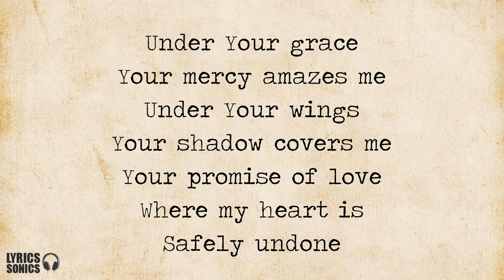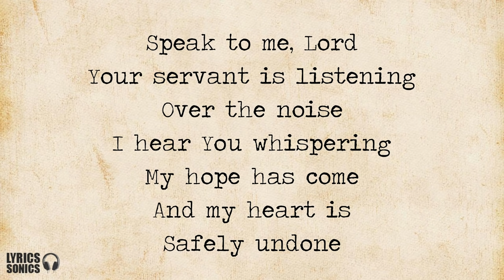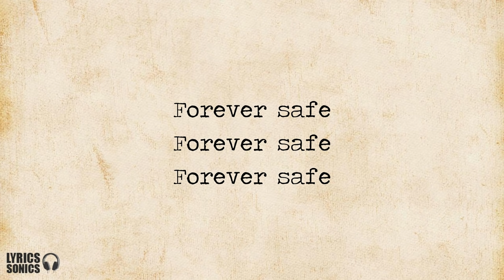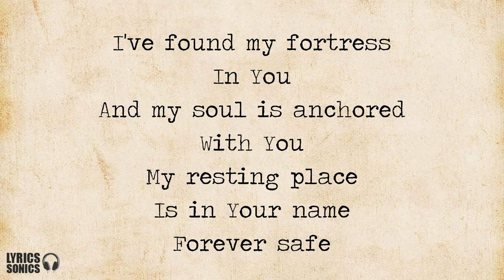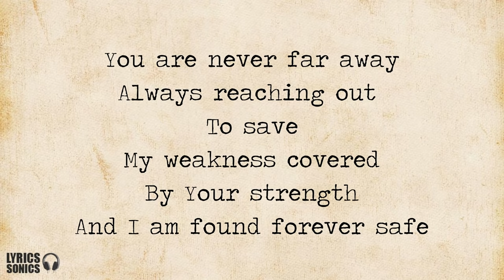Moira Dela Torre - Safe (Lyrics)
Lyrics

Your promise of love where my heart is safely undone

I've found my fortress in You
Forever safe

Forever safe

Forever safe
Forever safe
Forever safe

For you are never far away

Forever safe